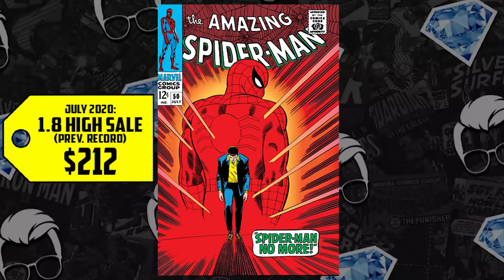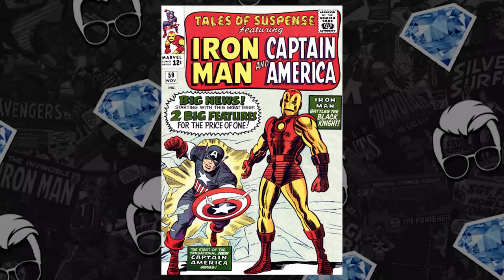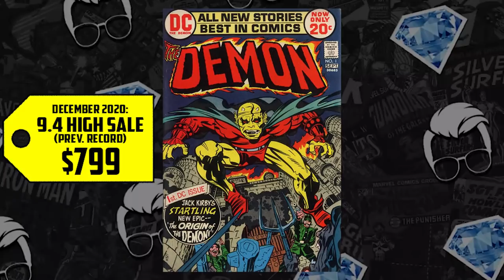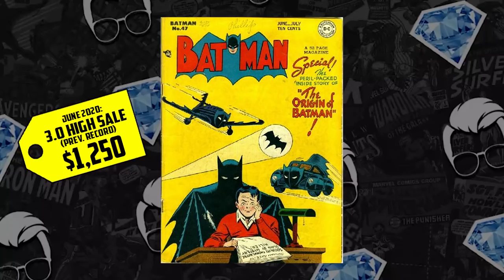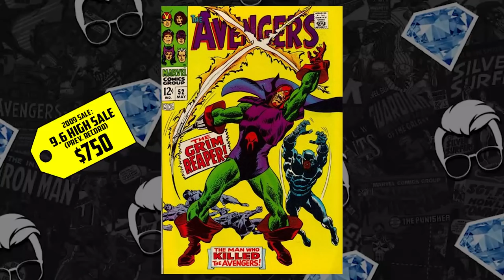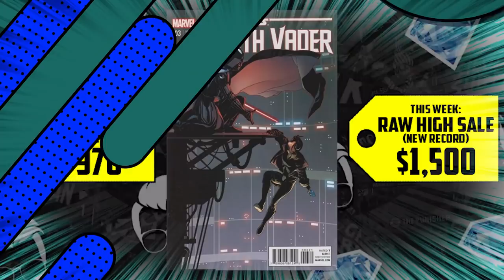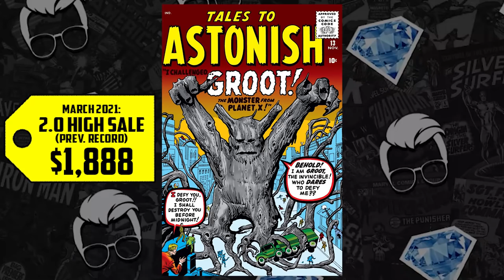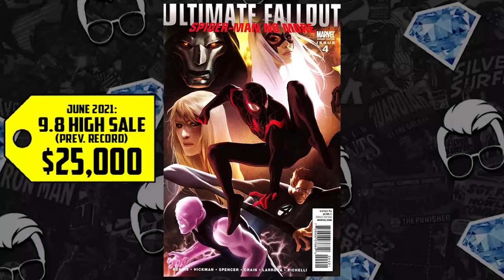Comic Books GROWING in Price 💸 THIS WEEK! | HOT10 Runners Up Comic Countdown ft. GemMintCollectibles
Gem Mint and Comic Tom have 10 more record setting coming books that are primed to be included on future HOTTEST 10 lists! These are the Runners Up that are making their way up the list and creating waves in the comic book speculation market. This time we have some major Silver Age classics on the rise: Tales of Suspense, Demon by Jack Kirby, Marvel Super-Heroes Presents Black Knight, Black Panther keys, and Groot in Tales to Astonish! Plus you don't want to miss the Golden Age Batman books that are soaring up the charts.

(US ONLY)

⚠️Send Comic Karma:
Tom Garcia